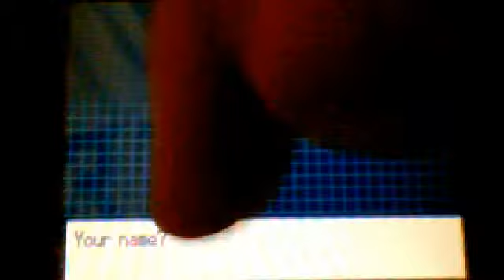Pokemon White walkthrough part 1 A Messy Beginning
We get our first pokemon and my room gets trashed. What a shock. But my mom is so cool she will clean it, let me go on an adventure, and buys us all town maps! Now that's what I call a mother! Anyway, we took our first step into Route 1, and it's all downhill from there.